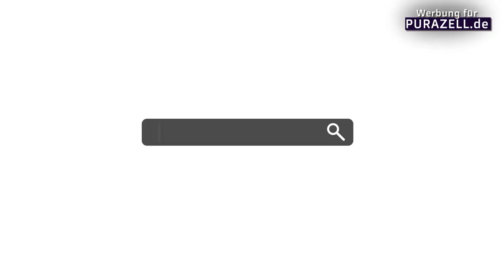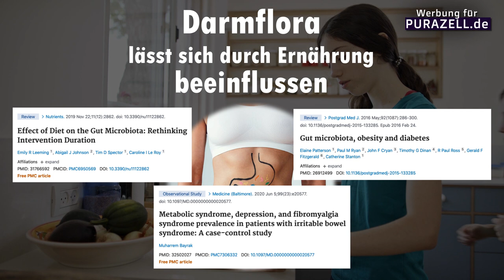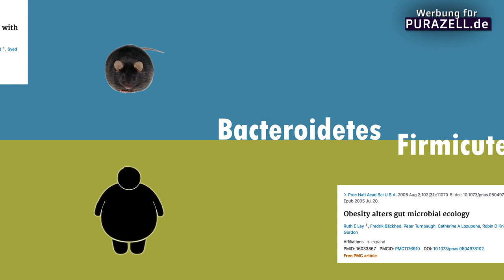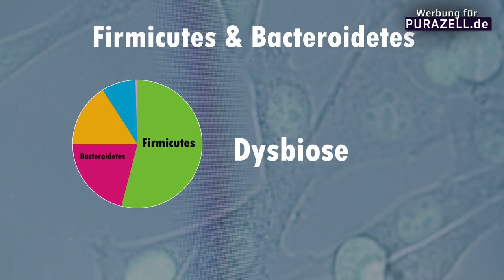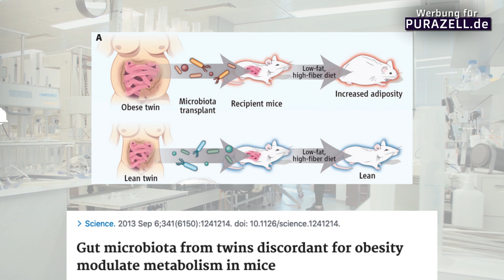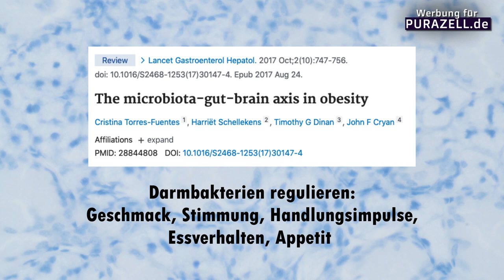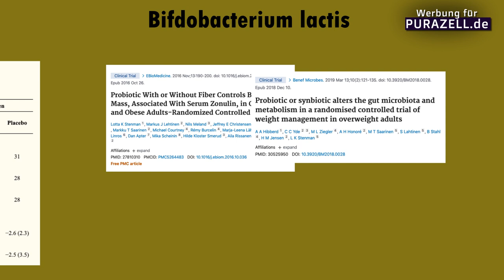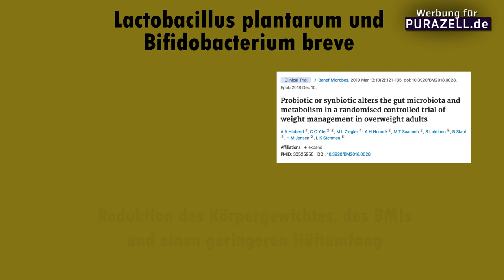Das Geheimnis vom Übergewicht ist entschlüsselt